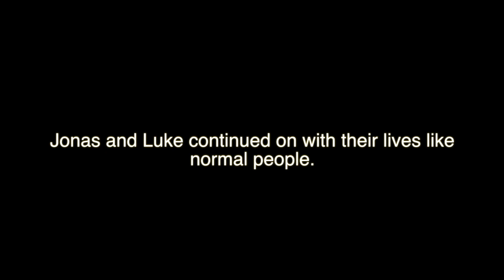SITV Episode 11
This week we see the newest episode of what's inside, Check out some March Madness Picks, Watch the latest Challenge of the Week, and Go hunting for Bigfoot.